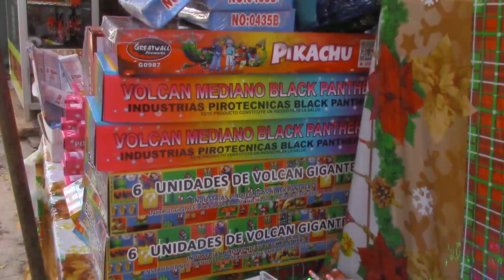Comerciantes de Santa Rosa de Lima, ya se encuentran ofreciendo artículos de época navideña